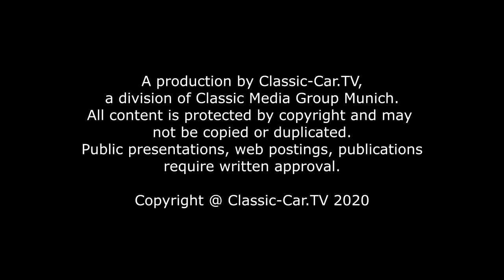Oldtimer Tank Versiegelung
Nach langer Standzeit sieht der Tank eines Oldtimers äußerlich unter Umständen noch perfekt aus und man mag glauben, dass das Wichtigste ist, dass er dicht ist. Was innerlich, z.B. während einer Ruhezeit vor sich gegangen ist, mag man sich kaum vorstellen. Wer einmal einen Tank inspiziert, der über Jahre gestanden hat, wird erstaunt sein, was er neben altem Benzin vorfindet. Bei einer Standzeit von mehreren Jahrzehnten verschlammt und verklumpt der letzte Rest Benzin derart, dass im Tank eine glubberige, zäh schleimige Masse entsteht, die irgendwie an Teer erinnert. Wir der Motor angelassen, zieht er Benzin und damit die Drecksteilchen in den fein abgestimmten Motor. Das Resultat ist im schlimmsten Fall ein Motorschaden durch Kolbenfresser.
Es gibt viele Gründe, die ohnehin dafür sprechen einen Tank im Laufe eines langen Oldtimer-Lebens einmal zu überholen und auch von innen zu säubern. Der wichtigste ist, dass Sie die Lebensdauer des Motors dadurch erheblich Verlängern. Der Ursache für die Notwendigkeit ist die Korrosion, die während der Stand- und saisonalen Ruhe-Zeiten im Motor vor sich geht.

Dass überhaupt Rost entsteht in einem abgeschlossenen "Raum", liegt im Verhalten von Kraftstoff, der nämlich Feuchtigkeit anzuzieht. Der Ethanolanteil im Kraftstoff (immerhin bei normalen herkömmlichen Kraftstoff auch ein 5%iger Anteil, beim neuen Ethanolbenzin noch viel mehr) ist chemisch gesehen unendlich wasserlöslich. Dies bedeutet, dass bei einem belüfteten Tank der Ethanol-(Alkohol) Anteil im Benzin die Feuchtigkeit, die im Raum ist anzieht und sie bindet, was zu einer Mischung aus Ethanol und Wasser führt. Diese Verbindung nennt man Phase. Da diese Phase nun schwerer ist als der Kraftstoff, setzt sie sich am Boden des Tanks ab. Zudem kann diese Phase nach langer Standzeit starke organische Säuren bilden und damit ist die Rostbildung im Tank vorprogrammiert. Grundsätzlich sollte der Tank bei längeren Standzeiten komplett entleert werden und mit einem wirkungsvollen Korrosionsschutz Öl (z.B. Caramba) ausgesprüht werden. Am einfachsten funktioniert das mit Hohlraum-Pistolen, die mit einer Zerstäubungs-Sonde ausgerüstet sind. Der Ratschlag, den man früher gerne bekam, bevor man einen Oldtimer für längere Zeit abzustellen "einmal den Tank komplett voll zu machen" ist aus oben angeführtem Grund nicht ratsam.
Die Entstehung der "Phase", Ethanol zieht die Feuchtigkeit im Raum an und bindet sie als Wasser.

Rost, bzw. Korrosion im Tank setzt dem gesamten Kraftstoff-System wie Leitungen, Filter, Pumpe und zu guter Letzt auch dem Vergaser oder der Einspritzpumpe zu. Pannen oder aber auch ein schwerer Motorschaden können die Folge sein. Die Korrosions-Rückstände werden bei der Inbetriebnahme des Oldtimers in das Kraftstoff-System gepumpt und kommen damit in die Kraftstoffpumpe. Kleinere Partikel die nicht durch das Sieb gefiltert wurden, geraten eventuell auch in den Vergaser und damit auch in die Zylinder-Laufbuchsen. Damit ist ein Schaden am Motor vorprogrammiert. Daher muss ein Tank nach längerer Standzeit, aber auch nach längerer Betriebszeit eines Oldtimers, überholt und komplett entrostet werden. Es gibt auf dem Markt diverse Tankentrostungs- und Versiegelungs-Sets.

Der Profi geht in solchen Fällen aber mit einer sehr effektiven Lösung an die rote Pest heran. Zur Demonstration wird hier ein Tank getrennt. Diese Technik ist bei schwereren Tankschäden unbedingt zu empfehlen, da so auch undichte Stellen wieder verschlossen werden können. Unbedingt zu beachten ist, dass ein Tank, auch wenn er bereits viele Jahre leer steht, Rückstände des Kraftstoffs enthält und damit bei Funkenflug zu einem hoch explosiven Objekt werden kann. Deswegen ist es absolut wichtig, den Tank unbedingt mit Wasser zu füllen, bevor mit einer Flex oder ähnlichem Hilfsmittel daran gearbeitet wird. Diese Sicherheitsmaßnahme schützt Sie vor einer Explosion durch Funkenflug. Das Wasser füllen Sie natürlich erst ein, wenn Sie bereits alle Benzinrückstände abgelassen bzw. herausgeholt haben.

Mehr auf Classic-Car.TV